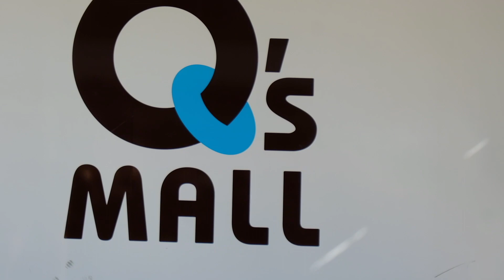2023 02 23 Osaka もりのみやキューズモール BASE artist :Exotic Parade 1/